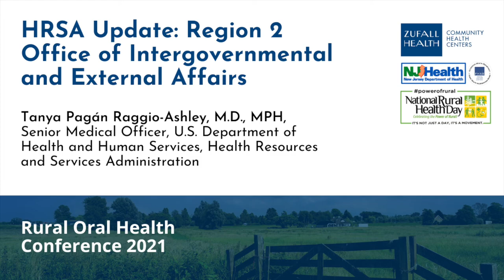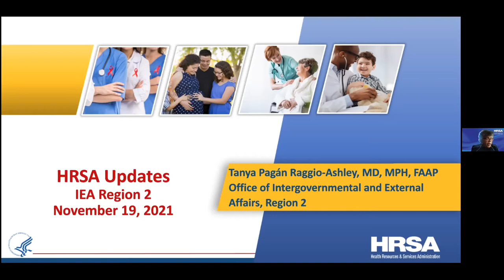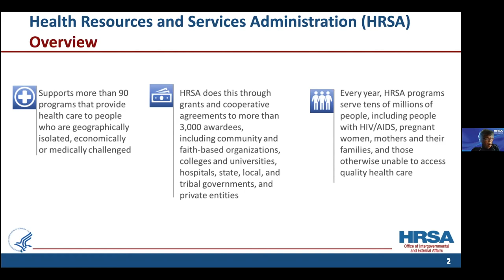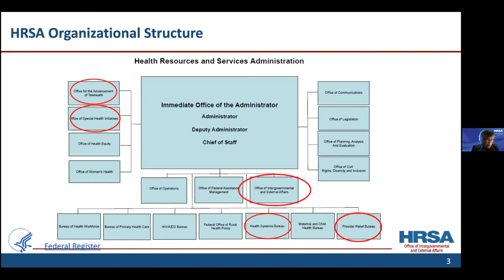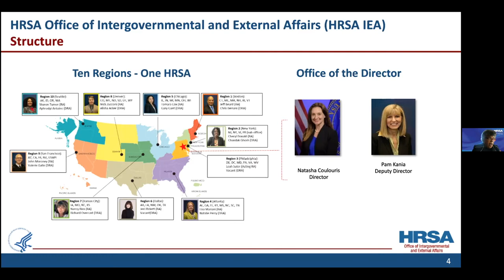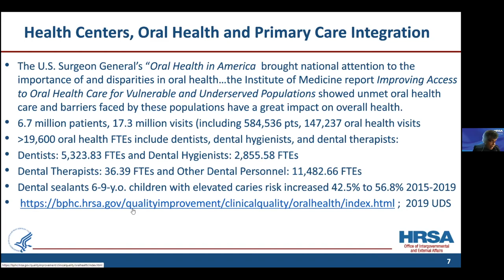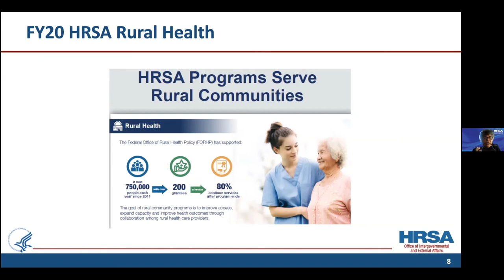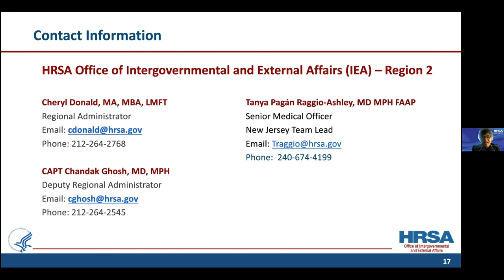HRSA Update: Region 2 Office of Intergovernmental and External Affairs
This is a recording of a Lunchtime Plenary presentation entitled "HRSA Update: Region 2 Office of Intergovernmental and External Affairs" from Zufall Health and the New Jersey Department of Health’s Third Annual Rural Oral Health Conference, held on Friday, November 19, 2021.

Speaker: Tanya Pagán Raggio-Ashley, M.D., MPH, Senior Medical Officer, U.S. Department of Health and Human Services, Health Resources and Services Administration.